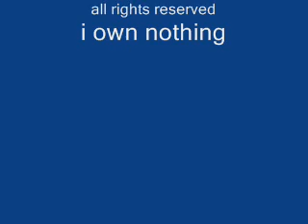el alma herida capitulo 41-5